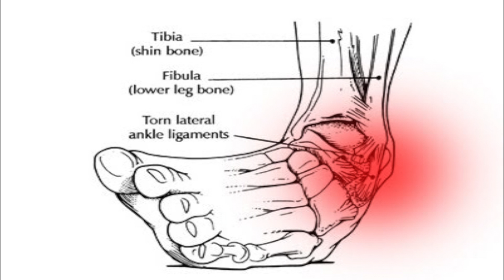Avoid Ankle Injuries With These Exercises | Iron Health